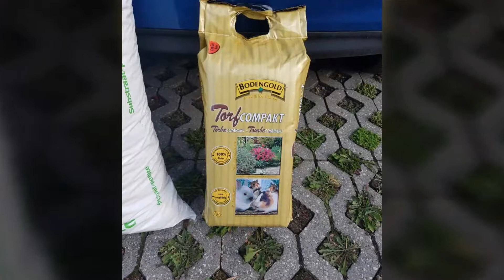Fleischfressende Pflanzen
Venus Fliegenfallen in 2 Jahren